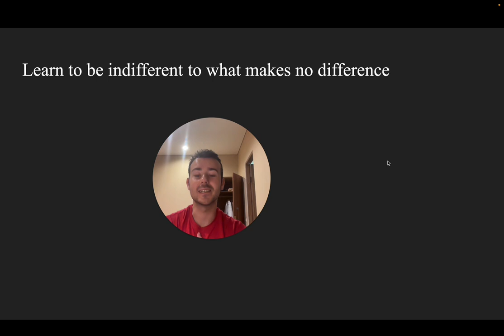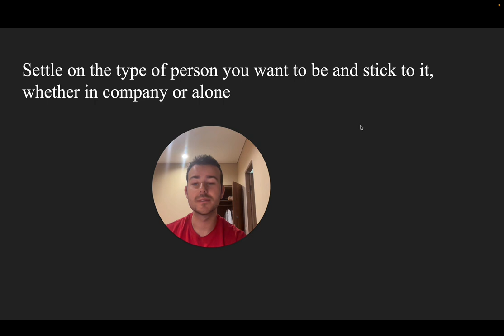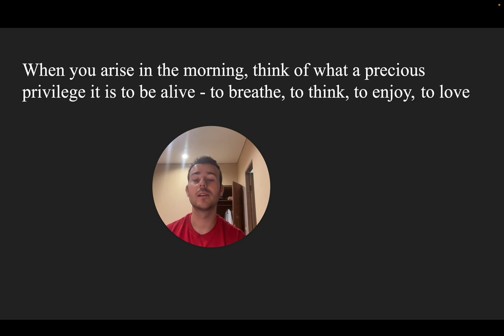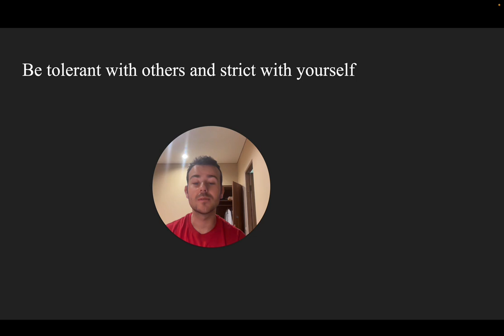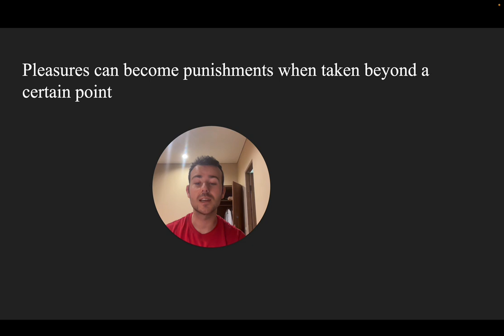5 Stoicijnse Gedachtes Die Mij VREDE Geven